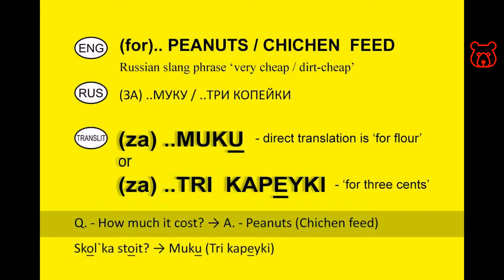Slang in Russian. '(for) PEANUTS / CHICKEN FEED' (Very/Dirt Cheap). Russian Analog of English Terms.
(ZA) TRI KAPEYKI / MUKU! - (ЗА) ТРИ КОПЕЙКИ / МУКУ!
Direct from RUS to ENG is 'For Three Cents / For Flour'